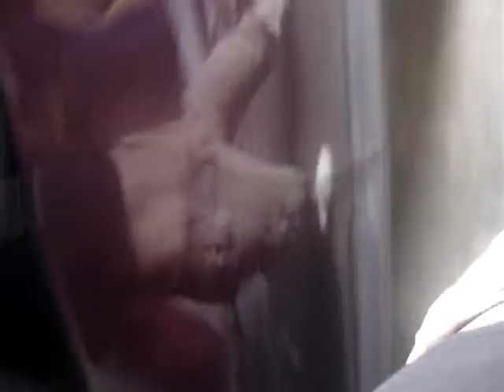Emm Time 4:Emm Escapes The Haunted Dog Cage (HD)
STILL MORE COMING!